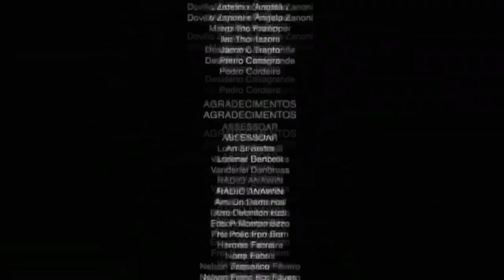CAMILIA: "LO SIENTO DENTRO DE MI"😳